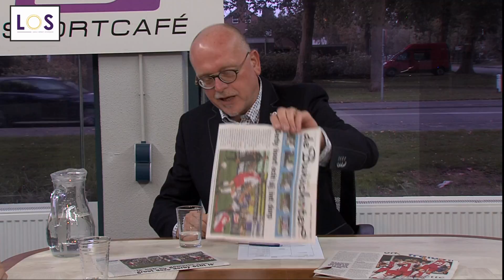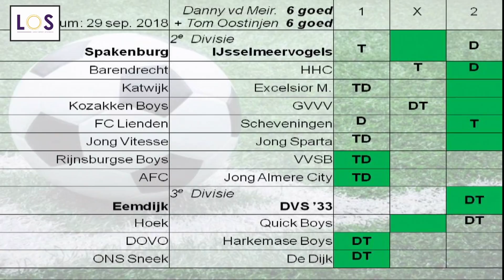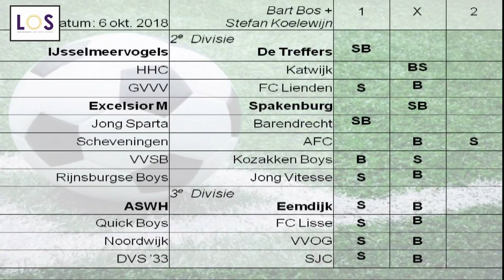LOS-Sportcafé 5 oktober 2018 met Bart Bos en Stefan Koelewijn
LOS-Sportcafé met:
Samenvatting derby Spakenburg - IJsselmeervogels
Hans in gesprek met Bart Bos en Stefan Koelewijn, verslaggevers voor respectievelijk krant en radio, over onder meer de derby van zaterdag 29 september 2018.